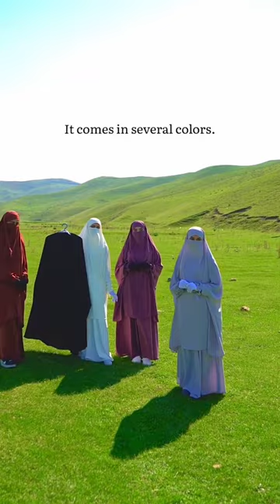buy these jilbab now